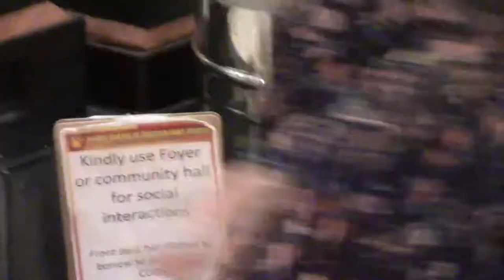20221009_Sharad Purnima Raas Garba MVI_7079.MP4